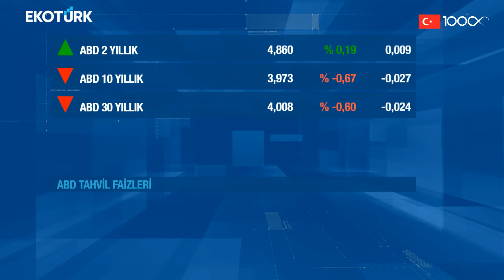Küresel Bakış | Dr. Ali Semin | Murat Tufan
Küresel Bakış'ta Murat Tufan'ın konuğu; Dr. Ali Semin oldu.